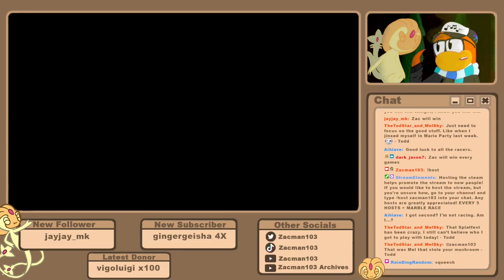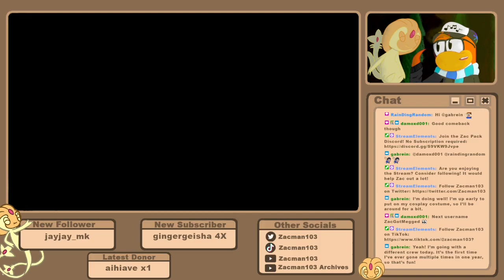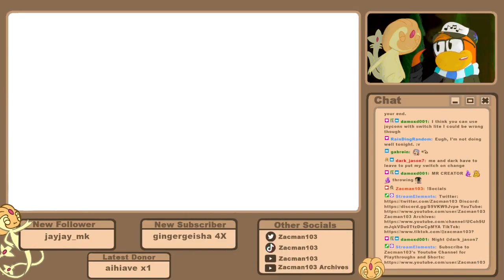Mario Kart 8 Deluxe: Paid for insolence edition (25/9/22)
Original Stream: 25th September 2022

It's Mario Kart 8 Deluxe vs Chat. Will Zac be able to win a race or will Chat be able to walk away with another win and a few more cup victories? Also Zac pays for his insolence as he makes dumb decisions.